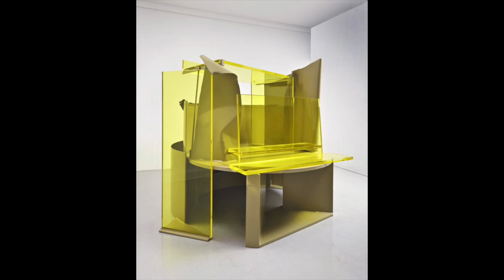Anthony Caro - Artworks Collection ( HD 720 )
Sir Anthony Caro (British, 1924–2013) was a sculptor best known for his abstract constructions made of steel, bronze, lead, and wood. He trained at the Royal Academy Schools in London from 1947 until 1952, while working as an assistant to the sculptor Henry Moore. On a visit to the United States in 1959, Caro met the critic Clement Greenberg, Abstract Expressionist painter Kenneth Noland and sculptor David Smith Afterwards, Caro began welding steel into abstract forms and painting them in one primary color.

In the late 1960s, Caro created a series of Table Pieces, which resist becoming models for larger works by incorporating tool parts that relate to the scale of the human hand. Throughout the 1960s and 1970s, Caro was concerned with how empty space and linearity could translate into sculpture. Emma Dipper (1977)—part of a series made of Emma Lake in Saskatchewan, Canada—resembles a steel line-drawing that seems to float in space, without a base and center. Caro avoided complete abstraction by maintaining a connection with the body; his work curves into organic forms, maintains life-size scale, and invites the viewer to walk around to understand the relationship between sculpture and space.

His work in the mid-1980s embraced this literalness more fully in work such as Night Movements—a sculpture broken down into four separate parts that asks the viewer to connect these parts—resembling physical movement, into a whole sculpture. His first major show was at the Whitechapel Gallery, London in 1963. He then held retrospectives at The Museum of Modern Art in New York (1975), the Museum of Contemporary Art in Tokyo (1995), and the Tate Britain in London (2005).